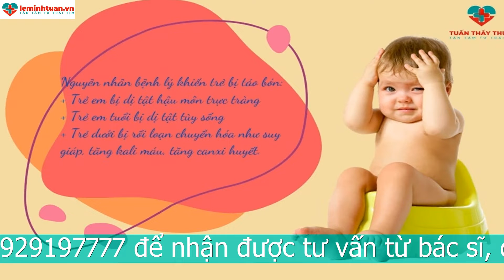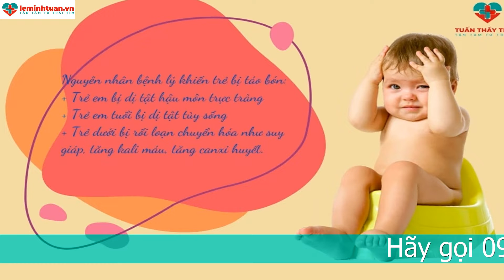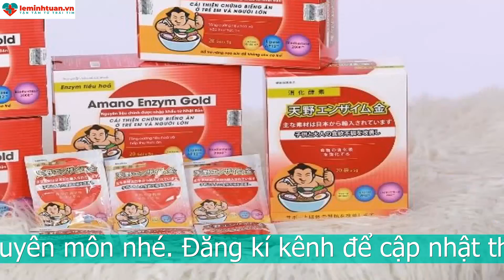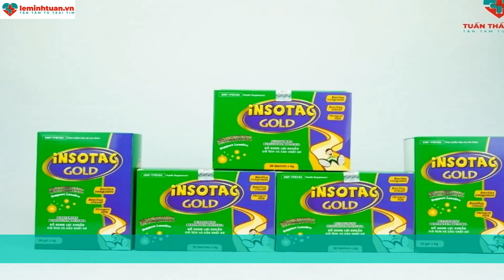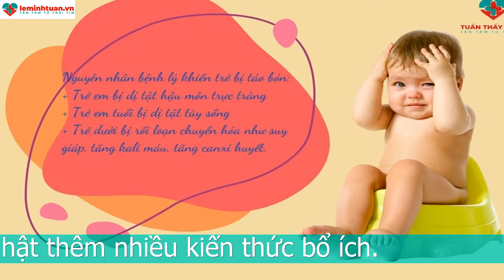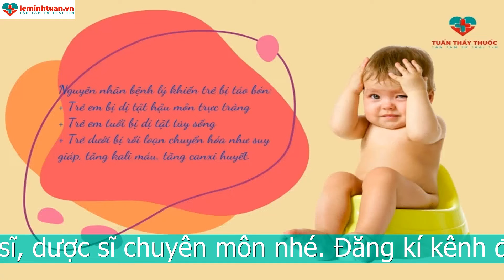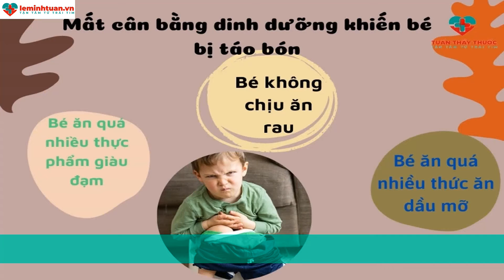Trẻ uống gì để dễ đi đại tiện: Men tiêu hoá số 1 Nhật Bản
Trẻ uống gì để dễ đi đại tiện: Men tiêu hoá số một Nhật Bản
Uống gì để dễ đi đại tiện: Uống nhiều nước
Việc bé không hay uống nước có thể dẫn đến táo bón. Nếu trẻ không đại tiện được, bạn cần cho trẻ uống  nước bởi nước sẽ giúp phân mềm ra, dễ dàng di chuyển hơn. Loại  nước mà các chuyên gia khuyến khích khi bé bị táo bón là nước có khoáng có ga.

Một số nghiên cứu chỉ ra loại nước này hiệu quả hơn nước bình thường trong việc giảm táo bón. Bao gồm cả tình trạng trẻ bị hội chứng ruột kích thích (IBS) và táo bón vô căn mạn tính. Tuy nhiên, mẹ chỉ nên cho bé uống nước khoáng có gas chứ không phải nước ngọt có gas. Bởi các loại nước ngọt này có thể khiến tình trạng táo bón của trẻ tệ hơn và gây ra một số triệu chứng rối loạn tiêu hoá khác.

Uống gì để dễ đi đại tiện: Thuốc tạo phân
Loại thuốc này chủ yếu sử dụng polysaccarid có nguồn gốc tự nhiên hoặc tổng hợp. Nhiệm vụ chính của chúng là  tạo thành chất gel có tác dụng hút nước và làm mềm phân. Đồng thời, chúng còn giúp kích thích hình thành các nhu động ruột.
Tác dụng của loại thuốc này sẽ không hiệu quả ngay tức thì. Thuốc thường nó sẽ phát huy hiệu quả từ 1-3 ngày sau khi uống. Vì vậy, nó thường được dùng để ngăn ngừa và hỗ trợ điều trị táo bón. Khi sử dụng  thuốc này, bác sĩ khuyên phụ huynh nên cho trẻ uống thêm nước để tránh táo bón. Đặc biệt, không được dùng thuốc này trước khi đi ngủ. Bởi chúng sẽ khiến trẻ khó chịu và ảnh hưởng đến giấc ngủ của trẻ.

Uống gì để dễ đi đại tiện: Thuốc làm mềm phân
Thuốc làm mềm phân là biện pháp điều trị táo bón hiệu quả được sử dụng ở trẻ em dưới một tuổi. Thuốc này  có thành phần chủ yếu là muối canxi, kali và natri, và được gọi chung là muối docusate. Muối này có tác dụng trong việc làm giảm sức căng bề mặt của  phân. Từ đó, cho phép nước xâm nhập vào khối phân dễ dàng hơn. Đồng thời, chất làm mềm phân này còn giúp tăng đào thải chất điện giải và nước xuống ruột non và ruột già.

Những loại thuốc làm phân thông thường thường đòi hỏi tác dụng lâu dài và được sử dụng ở liều lượng cao. Vì vậy, cha mẹ cần cân nhắc tham khảo ý kiến ​​bác sĩ trước khi sử dụng. Đặc biệt là khi sử dụng cho trẻ dưới 1 tuổi.

Uống nhuận tràng kích thích giúp bé dễ đại tiện
Lời giải đáp tiếp theo cho câu hỏi Uống gì dễ đi đại tiện đó là: Cho bé uống nhuận tràng kích thích. Cơ chế hoạt động của thuốc nhuận tràng kích thích là tác động lên  đầu dây thần kinh và niêm mạc đại tràng. Kết quả là chúng làm tăng hoạt động của nhu động ruột ở trẻ. Bác sĩ sẽ chỉ định dùng loại thuốc này sau khi đã dùng 3 loại thuốc trên mà không có tác dụng. Điều này là do  thuốc nhuận tràng kích thích thường mang lại hiệu quả rất nhanh.
Tuy nhiên,  sử dụng lâu dài  cũng ảnh hưởng đến hệ tiêu hóa. Thông thường, một số tác dụng phụ không mong muốn có thể xảy ra. Chẳng hạn như đau bụng, mất sức căng cơ ruột và mất cân bằng điện giải. Cha mẹ nên sử dụng thuốc này cho trẻ khi có chỉ định của bác sĩ hoặc hỏi ý kiến người có chuyên môn, nhất là với bé dưới 1 tuổi.

Uống gì để dễ đi đại tiện: Thuốc làm trơn
Thành phần chính của loại này khi trị táo bón cho trẻ là dầu khoáng. Thuốc hoạt động chủ yếu ở ruột già của trẻ. Chúng hoạt động bằng cách cho phép phân di chuyển dễ dàng hơn qua ruột kết.

 Tuy nhiên, thuốc làm trơn có thể làm giảm sự hấp thụ của các vitamin tan trong chất béo như vitamin A, D, E và K. Đồng thời, cha mẹ lưu ý không dùng cho con trước khi đi ngủ vì có thể gây ảnh hưởng đến giấc ngủ.

Uống nhuận tràng thẩm thấu để bé dễ dàng đi ngoài
Thuốc nhuận tràng thẩm thấu là loại thuốc thường được sử dụng để điều trị táo bón ở trẻ em dưới 1 tuổi. Chúng được cấu tạo chủ yếu từ muối ưu trương. Đồng thời, chúng giúp hút nước vào lòng ruột và gián tiếp tạo kích thích nhu động ruột. Điều này giúp  phân mềm, dễ đẩy ra ngoài mà không gây đau đớn cho bé. Thuốc nhuận tràng thẩm thấu được ưa dùng khi trẻ em dưới 1 tuổi bị táo bón mãn tính dai dẳng. Tác dụng của thuốc chậm, thường sau 24 giờ có khi là sau vài ngày sử dụng. Cha mẹ nên cẩn thận đọc kỹ hướng dẫn của nhà sản xuất cũng như hỏi ý kiến bác sĩ trước khi dùng cho bé.